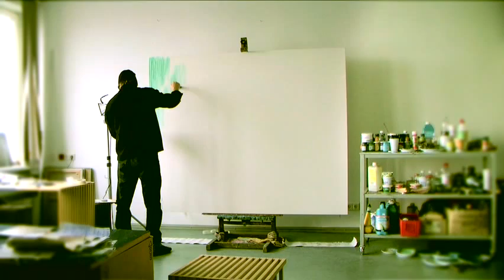Ritums Ivanovs - Lights On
ATP World Tour opening with an
art exhibition

Art and tennis are being brought together in Doha, Qatar

Ritums Ivanovs will present ten new portraits during the Qatar ExxonMobile Open, starting January 3rd, 2011. The subjects of the 2 x 2m paintings are a selection of the world's top tennis players  -- Roger Federer, Rafael Nadal, Novak Djokovic, Robin Soderling, Nikolay Davydenko, Andy Murray, Jo-Wilfried Tsonga, Fernando Verdasco, Marcos Baghdatis and Ernests Gulbis.
Ivanovs has been amongst the most promising Latvian artists for several year and his arrival on the international art scene was confirmed by a successful sale at Sotheby's London in 2009. The portraits that will be presented in Doha this upcoming January, strive to express the vast emotional spectrum of tennis players. The artist's intention has been to capture a moment in time, a fragment of each tennis player's inner world whilst on court. According to the artist, the intense light projected on the tennis court during matches occasionally reveals a more thorough understanding of the personal battles that each tennis player undergoes. Consequently, light is of utmost importance in Ivanovs work. For the artist, light has a metaphysical quality; it brings out the passion, fear and intensity of tennis players. In addition to inviting the spectator to contemplate on the individuality of each player, the portraits, when approached closer, lure the contemplator to plunge into the artist's world of carefully chosen tonal harmony and linear precision.
The exhibition "Lights On" aims to bring Art and Tennis another step closer. Today, it is accepted that art is a language of decipherable metaphors whose purpose is to explore, by means of association, the aspects of contemporary society. Whether or not one agrees with such a belief, it will be interesting to see Ivanovs's interpretation of the charismatic characters and dynamic nature of today's top tennis players.